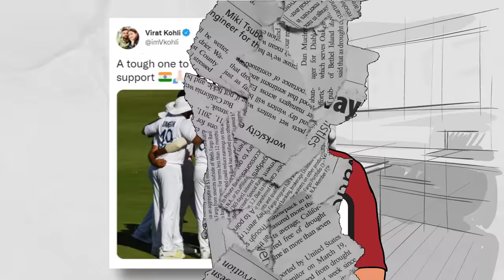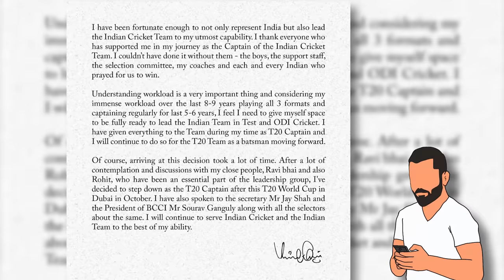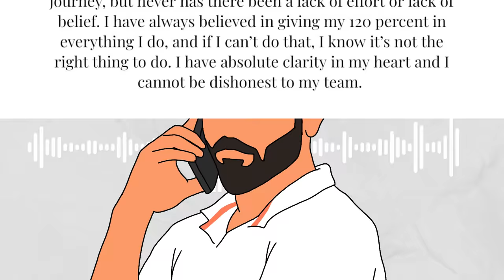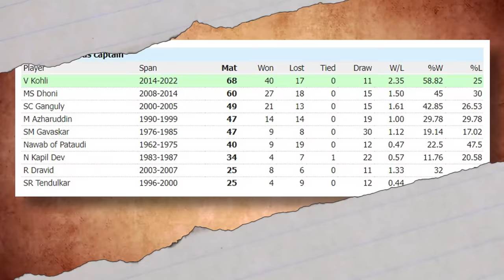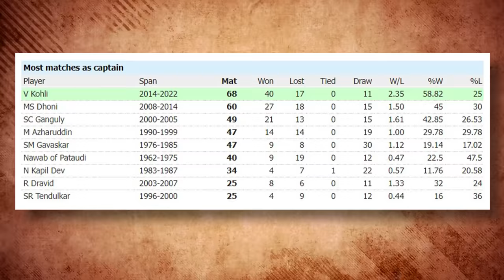How KOHLI lost his CAPTAINCY | HIS-story | Cricket Animation | Aakash Chopra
Virat Kohli is not the captain of the Indian Cricket Team anymore. In any format. But a few weeks ago, he was leading India across all three formats. How did we get here? Find out on today's episode of HIS-story.

What other stories would you like me to tell?

Become a MEMBER of Cricket Aakash. Click on the 'JOIN' button and get access to some amazing perks